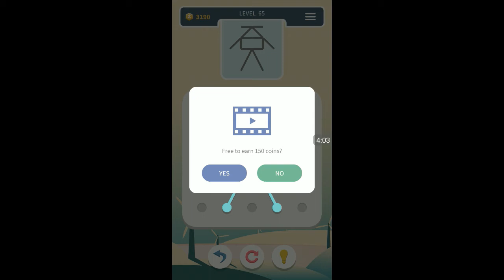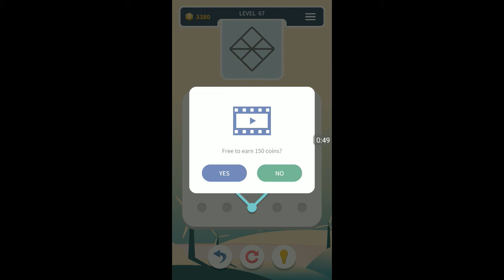WEAVE THE LINE CLASSIC LEVEL 60 TO 70 WALKTHROUGH